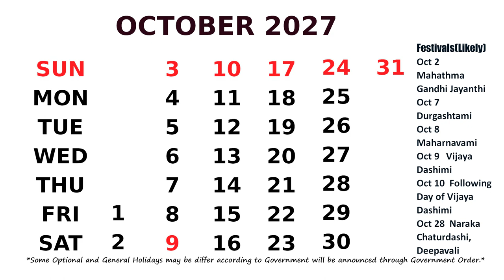October Calendar 2027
Calendar October 2027 with Holidays.